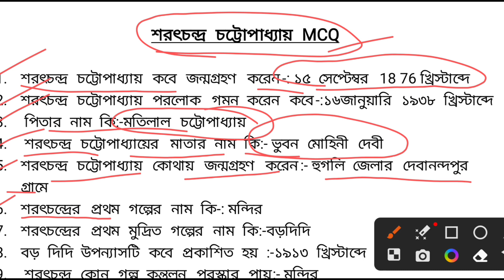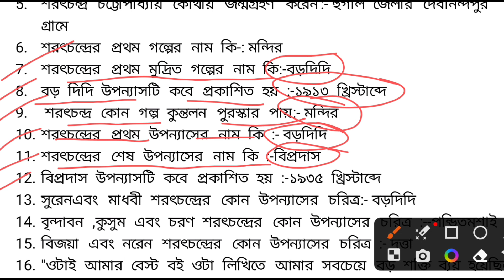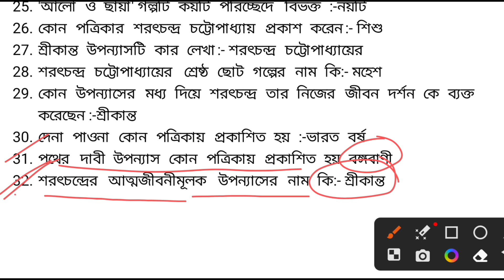এক নজরে গল্পের পাতায় ||চলুন মেদিনীপুরের জামাই শরৎচন্দ্র চট্টোপাধ্যায় সম্পর্কে জেনে নেয়া যাক||MCQ